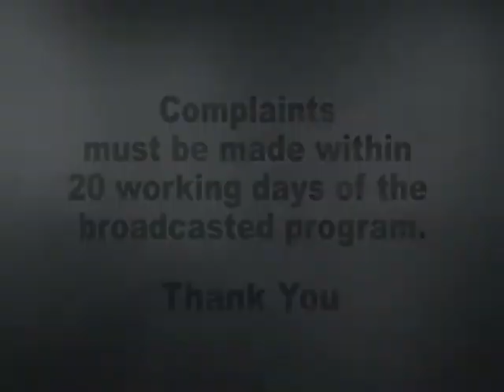BSA Complaints Ad